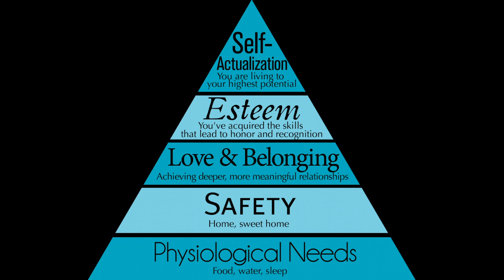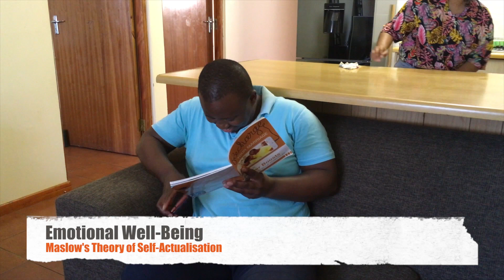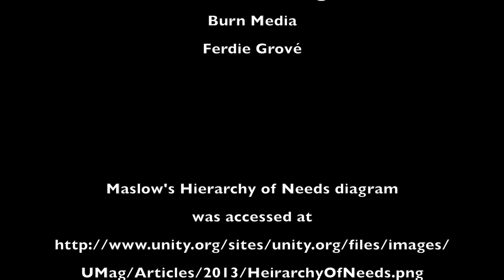HCHE Maslow's Theory of Self Actualisation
Mini Research Project for "Fundamentals of Psychology" on 11 October 2018.